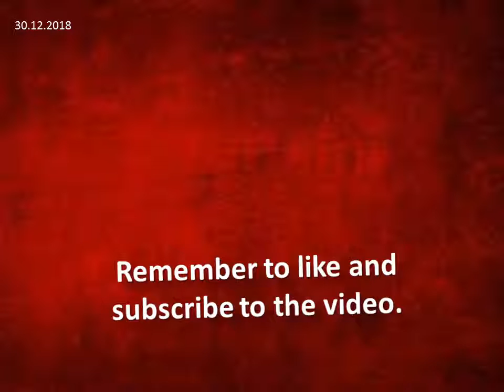Edirne Municipality files lawsuit against Greece to get excavator back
The municipality of the northwestern Turkish province of Edirne has filed a lawsuit against Greek authorities, demanding the return of an excavator that was seized in May last year..